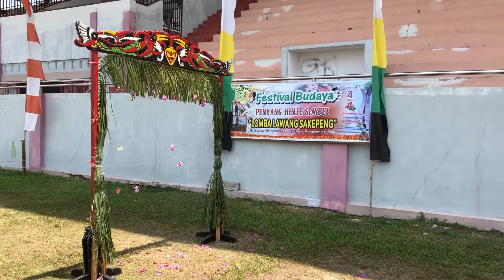festival budaya penyang hinje simpei lomba Lawang sakepeng kab katingan kalteng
lomba lawang sakepeng festival budaya penyang hinje simpei. jangan lupa like & subscriber nya & nyalakan tombol Lonceng 🔔 nya nnti bila da video terbaru dari channel kami bayu samudra oxone otomatis masuk memberi tahu.terimakasih dah menonton video nya tonton video yg lain nya juga.